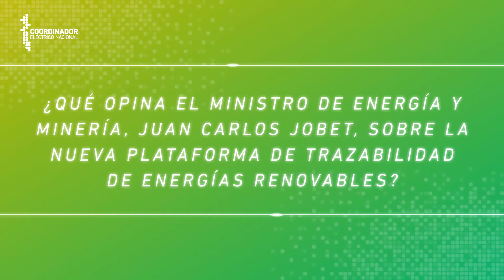Ministro de Minería y Energía, Juan Carlos Jobet, aborda las características y ventajas de RENOVA